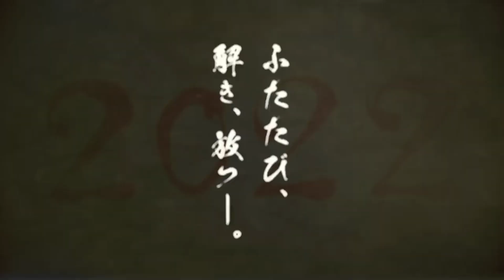Спидран-обзор на (не принцессу) Мононоке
Вы думали, что это будет обзор на принцессу мононоке, но это был Я, аптекарь!